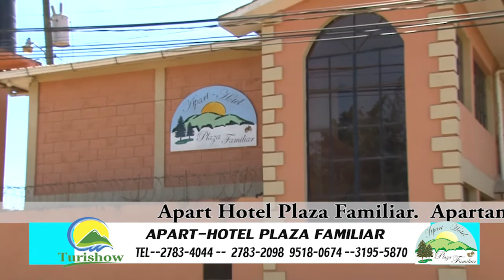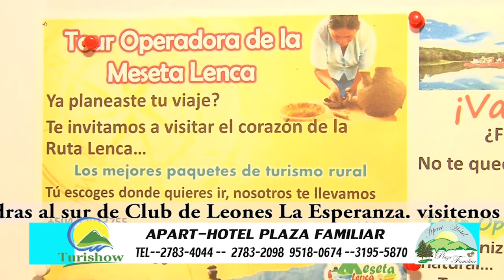APART HOTEL PLAZA FAMILIAR TURISHOW Honduras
ruta lenca Honduras turismo interno